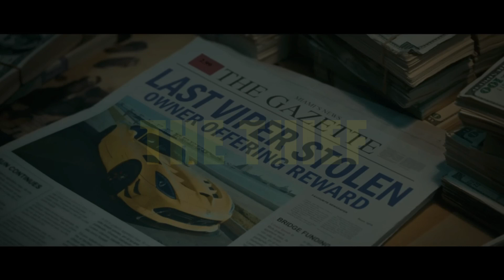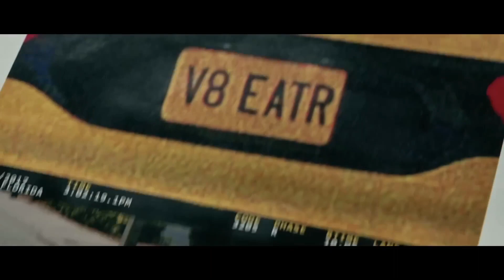MAEL DENOX - THE THIEF